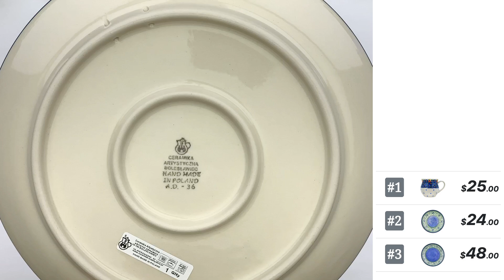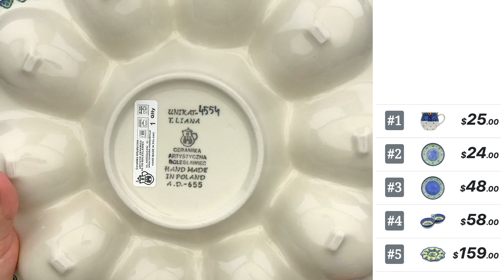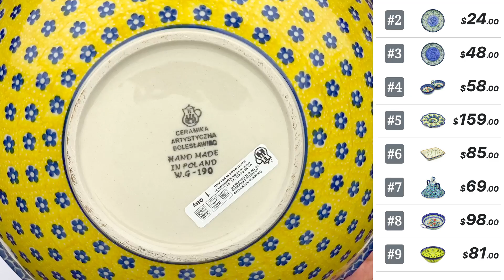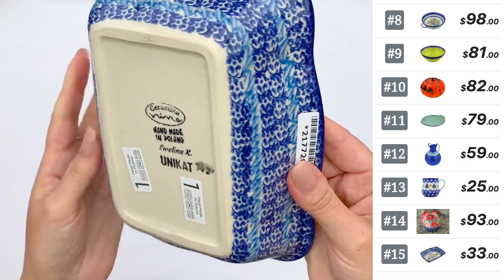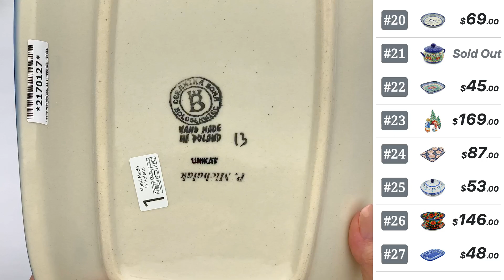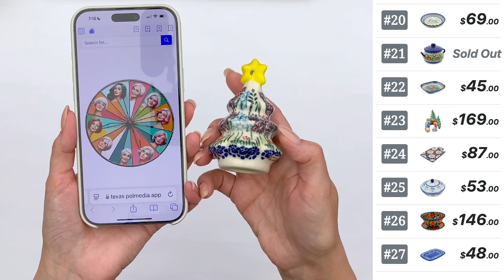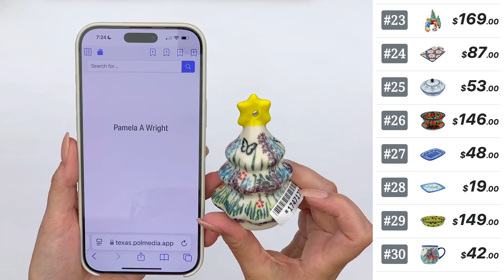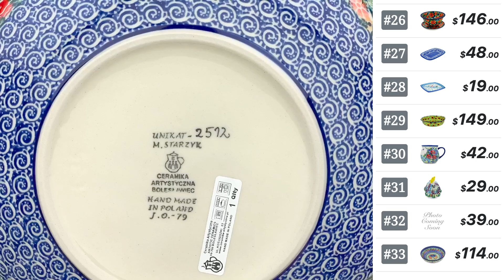Polish Pottery TV - Live Show 10/4/24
to view and purchase presented pieces 🙂